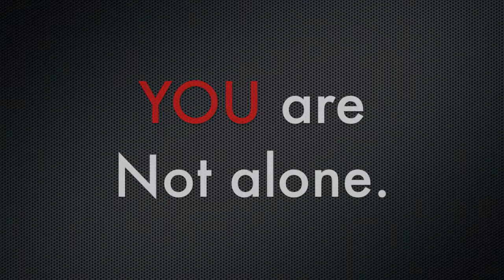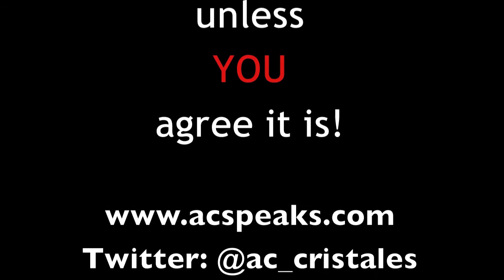Nothing is Impossible! - A.C. Cristales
Excerpt from A.C. Cristales' keynote at the North Texas HOBY 2012 Youth Leadership Seminar.
Follow A.C. on Twitter: @ac_cristales
Music Producer: Hassan